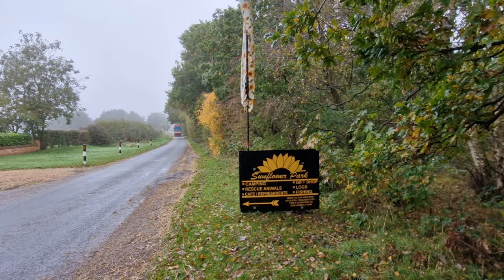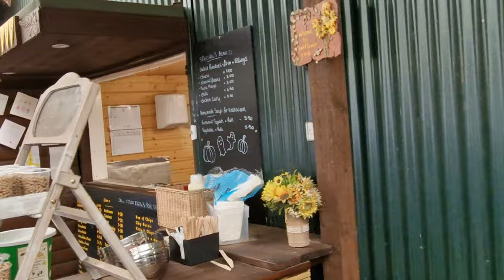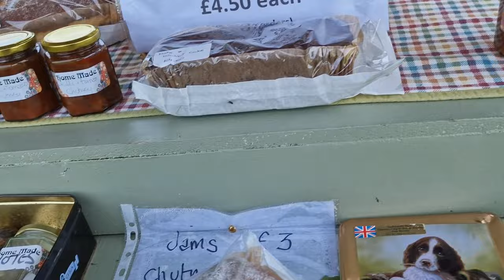the best alternative campsite in the UK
the best alternative campsite in the UK, Halloween at sunflower park living the campervan dream
This has to be the best campsite in the UK
Our trip to sunflower park was amazing waking up surrounded by all these animals was an experience we will never forget, we love this location, the owner and staff are just so down to earth and helpful ,due to all the bad weather we had lately we had to call of our annual trip to Whitby Abbey and find and alternative venue, Sunflower Park did not disappoint

the best campsite in the UK Halloween at sunflower park living the campervan dream